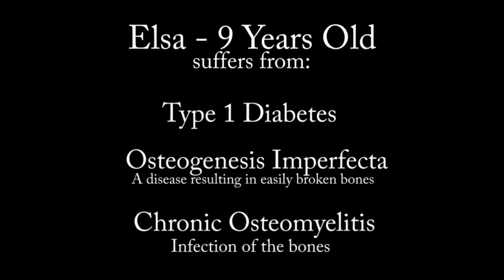Elsa Is Going To Disney World with Kidds' Kids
J-Si and Big Al Mack surprise Elsa with a trip to Disney World!